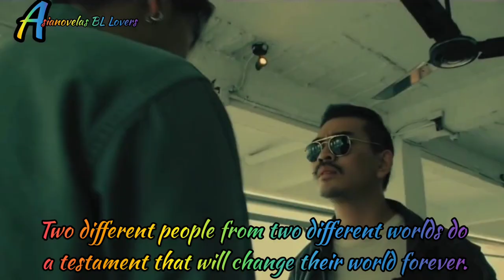Tell the World I Love You The Movie Biography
Plot: "The world will know that my heart belongs to you."

"Tell The World Love You", is a romantic action film that reflects a society with 90s touch. The story of friendship and love between two teenagers who meet from different worlds. They did a testament that will change their world forever.

Two different people from two different worlds do a testament that will change their world forever.

Also Known As: Tell the World I Love You: Friends Forever.
Director: Poj Arnon.
Genres: Action, Romance, Drama.
Country: Thailand.
Type: Movie.
Release Date: Jan 27, 2022.

Main Role Starring:
Perth Tanapon Sukhumpantanasan as Boang.
Bas Suradej Pinnirat as Kheng.

Supporting Role Starring:
Net Siraphop Manithikhun as Tai
Nick Kunatip Pinpradab as Nick
Guy Korakrit Laotrakul as Jon
Bank Thanathip Srithongsuk as Tamruat
Best Ekawat Niratvorapanya as Best
Earth Thawat Pornrattanaprasert as Earth
Ying Chutcha Rujinanon
Fergie Pawarit Power
Rangsan Panyaruen
Klao Saksit Wongsarot as Tan
Kitty Nunthaphuk Aranyakasemsuk as Kitty
Bank Toranin Manosudprasit as Kraw